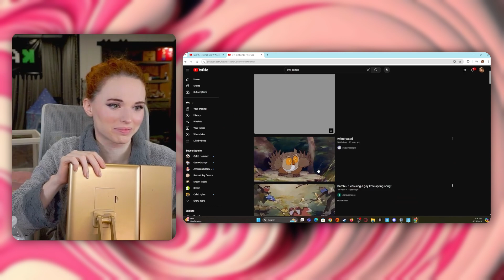Papa Meat's Fursona EXPOSED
Video Edited By: @TheLateHoursYT